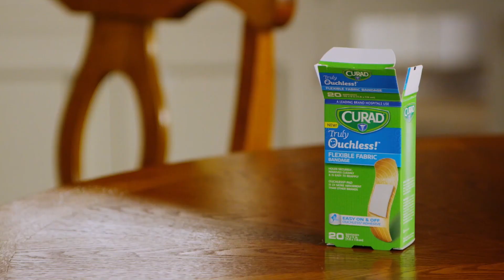DIY At Home Exercises - Jump Rope - Presented by TV Celebrity Carmel Baronoff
Chef and Fitness Expert Carmel Baronoff from the hit public television series "Living Well with Carmel" shows us the classic DIY workout the Jump Rope. A great way to get some cardio in even in the comfort of your own home.